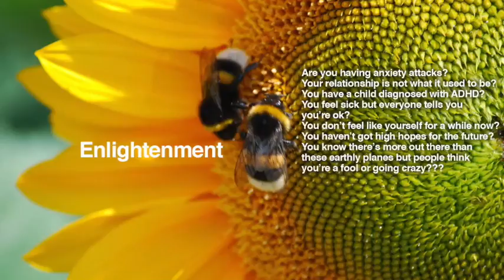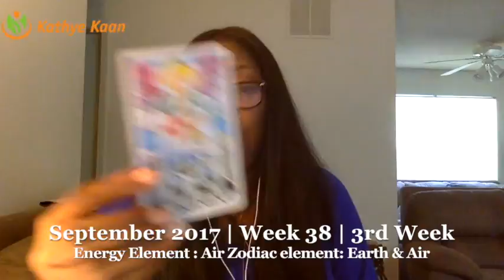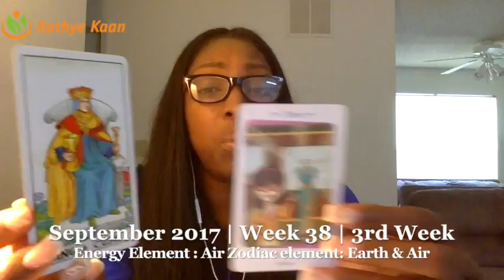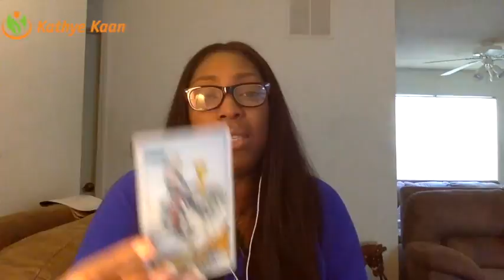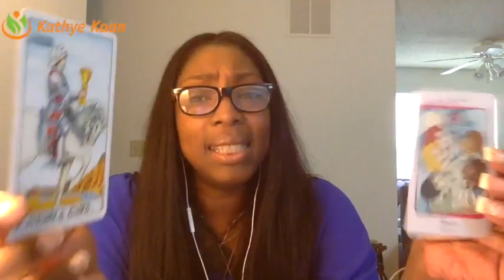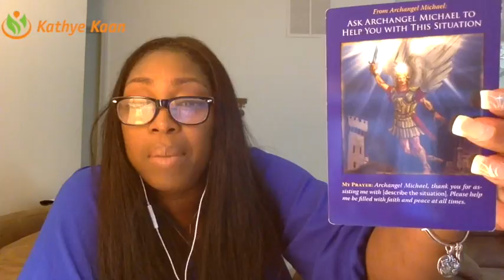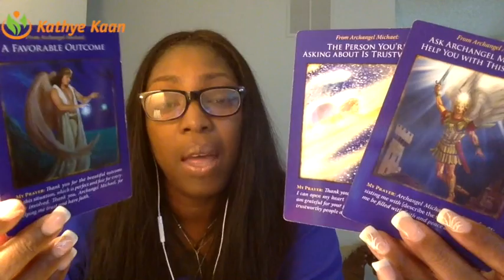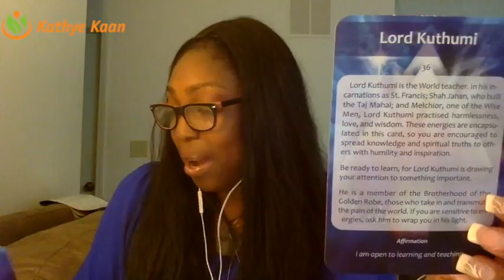SAGITTARIUS Weekly Reading Psychic Tarot Horoscope | Week 38 | 18 - 24 September